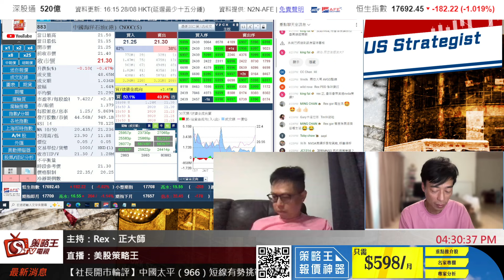BTC回調又撈得 MNSO業績唔值博｜美股策略王｜Rex｜正大師｜2024年8月28日